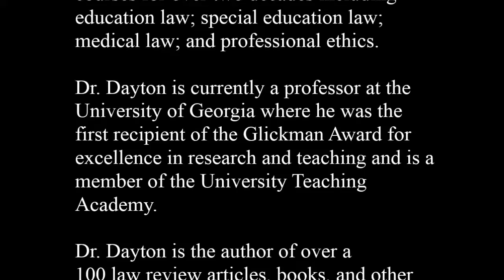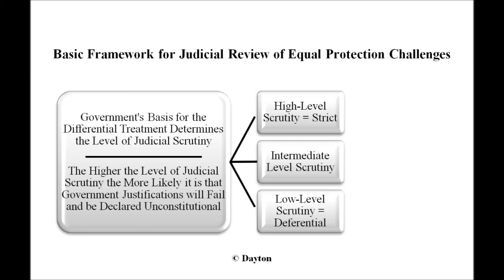Education Law Chapter 7: Equal Protection of the Laws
An Introduction to Chapter 7: Equal Protection of the Laws, from John Dayton's Education Law: Principles, Policies, and Practice.